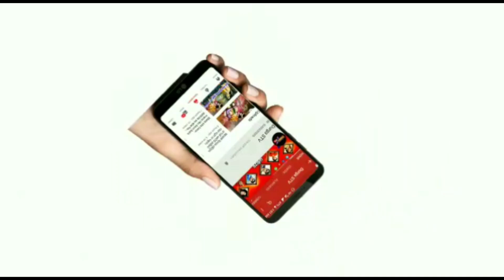ପିଜୁଳି ଖାଇଲେ କଣ ହେବ।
Jay Jagannath 🔴❗🔴

N.B. .

If you owner of any third party images,video ,music in this video if we are using it. if you think we will miss using of your products please contact me before you take any action. I will remove it in 24 hours .  THANKS YOU.(DurgaStv)

NOTICE.